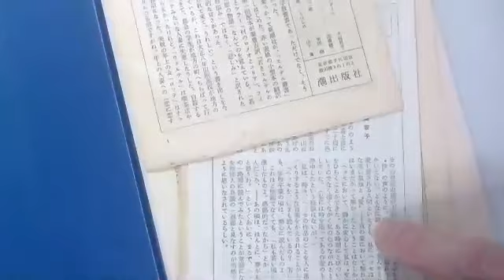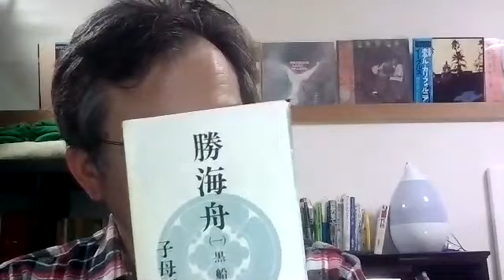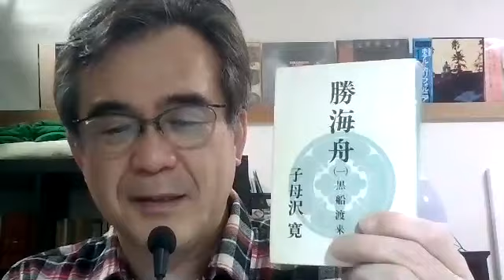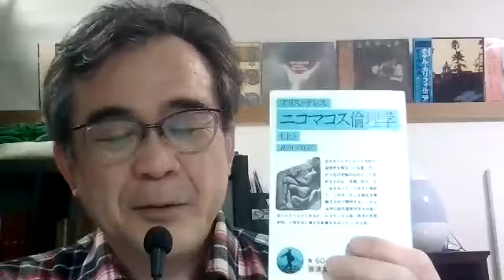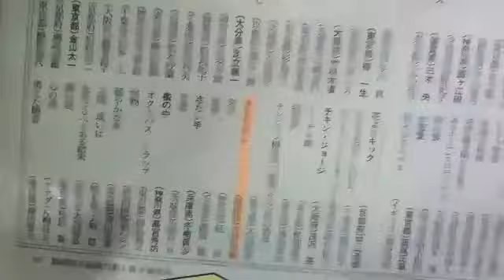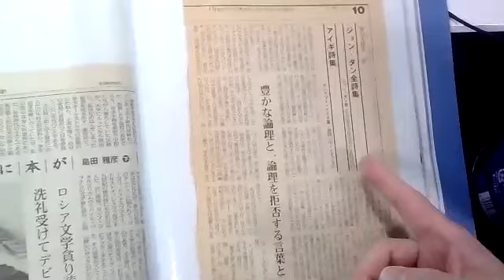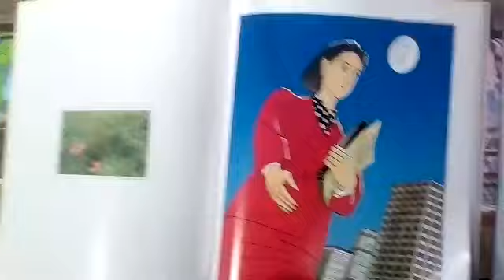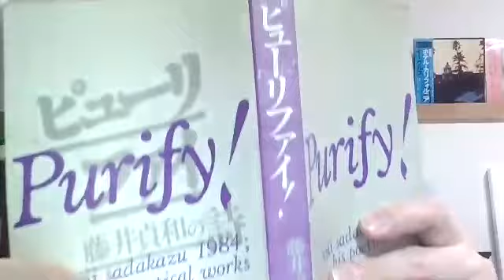勝海舟とハートカクテルとセネカを同時に読んでいたバブル時代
動画中お酒を飲んだ話は家で一人で映画を見ながら飲んだ話です。
新聞や雑誌の切り抜きをもう30年はためています。いろいろな話が断片的にたまっていきます
子母沢寛作「勝海舟」はレミゼラブルに匹敵する面白さだという話があります。
セネカは、アリストテレスやプラトンはいつ訪問しても必ず出迎えてくれて相手をしてくれるといいました。
そしてわたせせいぞうの「ハートカクテル」は漫画だけどあれはベルギーの「タンタンの冒険」を真似て書いた絵ですね。そして物語はバブル時代に大流行しました。
そんな話をしてみました

４つの短編が入っています。